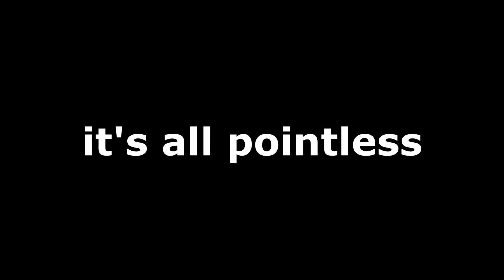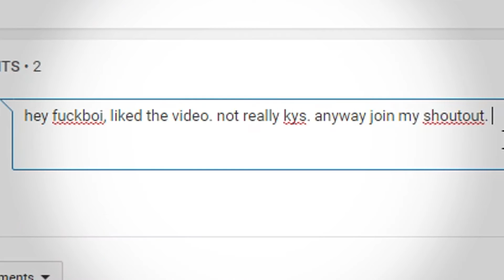SHOUTOUTS ARE SCAMS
I've been getting a lot of people comment on my channel advertising their shoutouts. This is my response to those people. Most Shoutout Series on YouTube are scams. I just want to exploit those scams and make light of what they really are.

^^ great song :) ^^

p.s. dont actually kys :(